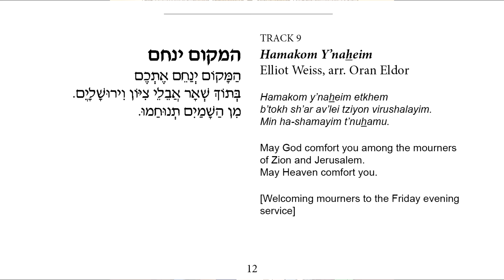Hamakom Y’naheim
From 'L'dor Vador', Cantor Azi Schwartz, Park Avenue Synagogue, 2016

Elliot Weiss, arr. Oran Eldor

Hamakom y’naheim etkhem
b’tokh sh’ar av’lei tziyon virushalayim.
Min ha-shamayim t’nuhamu.

May God comfort you among the mourners
of Zion and Jerusalem.
May Heaven comfort you.

[Welcoming mourners to the Friday evening
service]

Ilu finu maleh shirah ka-yam,
u-l’shoneinu rinah ka-hamon galav,
v’siftoteinu shevah k’merhavei raki·a,
v’eineinu m’irot ka-shemesh v’kha-yarei·ah,
v’yadeinu f’rusot k’nishrei shamayim,
v’ragleinu kallot ka-ayalot,
ein anahnu maspikim l’hodot l’kha . . .

Even if our mouths could fill with song as
water fills the sea,
and joy would move our tongues like
countless waves,
and our lips could utter praise as limitless
as the sky,
and our eyes could fill with light like the sun
and the moon,
and our arms spread like eagles’ wings,
and our legs run as fleet as gazelles’,
we could never sufficiently express our
thanks.

[Shabbat morning service]

From generation to generation we celebrate our past and invest in the future through music. The Park Avenue Synagogue Music Center is proud to continue the synagogue’s long tradition of commissioning liturgical works by inviting accomplished composers to write for our services. Most of the pieces on this album were composed in the past year. Our worship evolves with new liturgical settings that accommodate the musical sensibilities of our generation. From innovative instrumentations to a novel pace, from using Sephardi expressions to singing prayers in English, we build on our heritage and draw meaning from it. The rich liturgical music featured in our services offers people of all ages and tastes different ways to engage in prayer as part of a vibrant and dynamic community. We are grateful to our community, to our talented and dedicated staff, and to the gifted musicians who partner in the sacred mission of writing the score for us and for future generations. We hope you will enjoy the melodies on this album and sing along, so that our music will resonate within the walls of our synagogue and beyond.

Cantor Azi Schwartz
Rabbi Elliot Cosgrove
Art Penn, Chairman
Melvin Schweitzer, Chair of Music Committee
September 2016 ~ Elul 5776

Colin Fowler: Music Director & Pianist

Vocalists
Cantor Shira Lissek, tracks 8, 13, 18
Cantor Rachel Brook, track 2
Eliana Light, track 6
Abigail Orlinsky: Child soloist on track 7

Cantor Ben Ellerin: Conductor on tracks 1, 7,
9, 10, 11, 15, 19, 21

David Enlow: Organist & Tonmeister

CHOIR
Soprano:
Laura Inman
Emily Moore
Elisa Singer
Emily Werne
Alto:
Donna Breitzer
Yonah Gershator
Jonathan May
Leah Wool
Tenor:
Jhas Agosto
Donald Meineke
Riley Soter
Jason Weisinger
Bass:
Edmund Lilly
Richard Lippold
Michael Maliakel
David Schmidt

INSTRUMENTALISTS
David Cinquegrana, guitar
Danny Weller, bass
Alex Wyatt, percussion
Karen Bogardus, flute on track 2
Andrew Zinsmeister, guitar and mandolin on
tracks 2, 4, 10

F.A.M.E.’S. Project
Conductor: Dzijan Emin
Sound engineer: Georgii Hristovski
Protools engineer: Atanas Babaleski
Stage manager: Riste Trajkovski

Production manager: Gil Smuskowitz
Recording engineer and audio editing: Doug Yoel
Mastering: Alan Silverman
Cover art:: Asaf Lewkowitz
Text editor: Marga Hirsch

Recorded
July 19, 20, and 21, 2016, at Park Avenue Synagogue